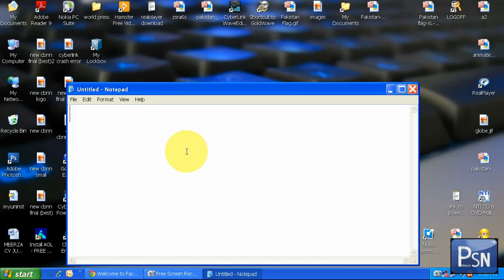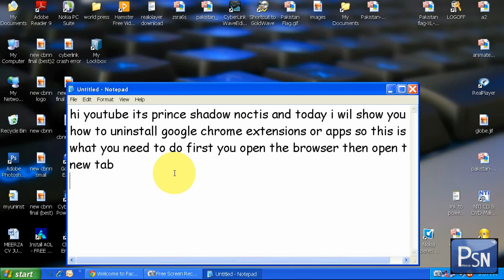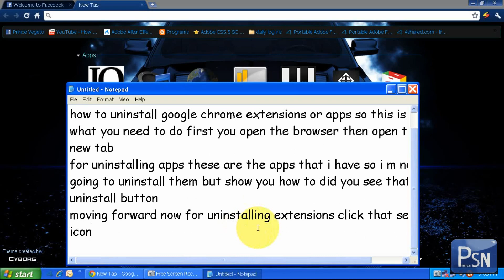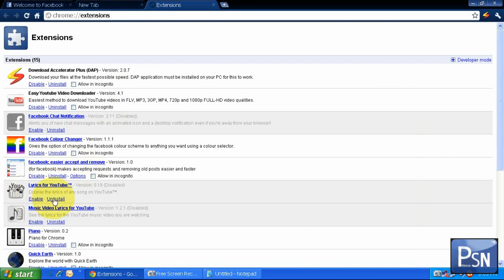How to uninstall google chrome extensions and apps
this video shows how to uninstall unneeded apps and extensions